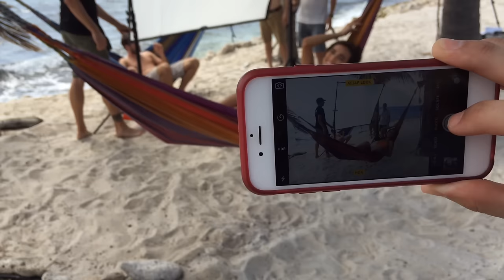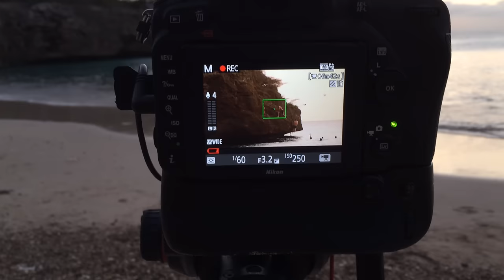How to Photograph Bikini Models Behind The Scenes Ep 3